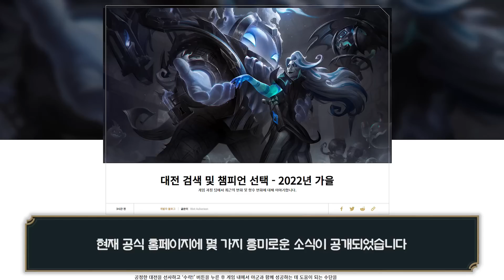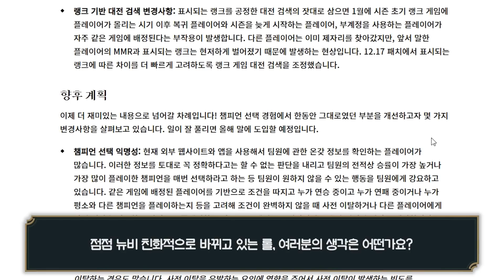이제 랭크 픽창에서 아군 닉네임 안 뜹니다.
규제가 너무 심해지는 느낌

최신 롤 정보 & 버그 소식을 빨리 받고 싶으시다면
구독 및 알람설정 부탁드립니다.